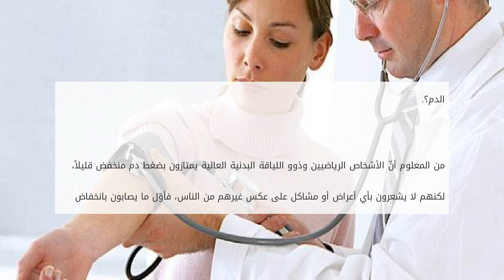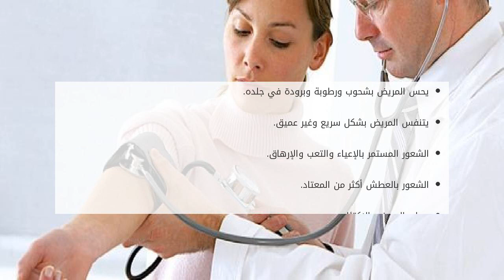ما هي أعراض انخفاض الضغط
خلق الله عزّ وجلّ أجسامنا بنظام بديع متناهي الدقة، فجعل فيه من الخلايا ما يعمل ليلاً ونهاراً للقيام بالعمليات الحيوية في الجسم بشكل منظم ودقيق، كعمليا ما هي أعراض انخفاض الضغط